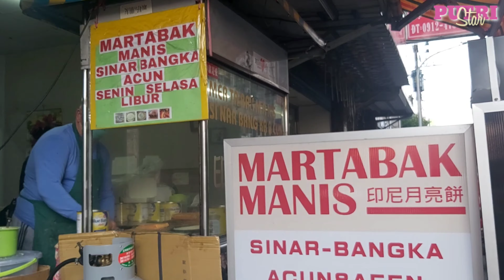MARTABAK BANGKA TAOYUAN / Martabak Bangka Taiwan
Hai guys setelah kemarin aku nyobain martabak manis yang di zhongli,kali ini aku mau nyobain martabak manis yang di Taoyuan guys, lebih mantap yang mana ya kira-kira?